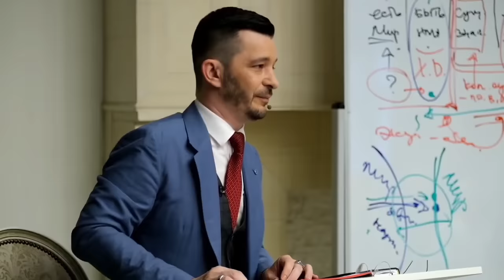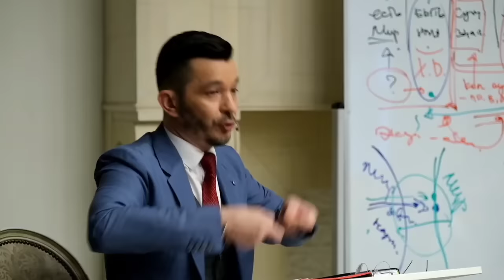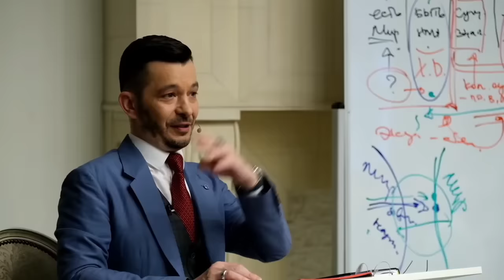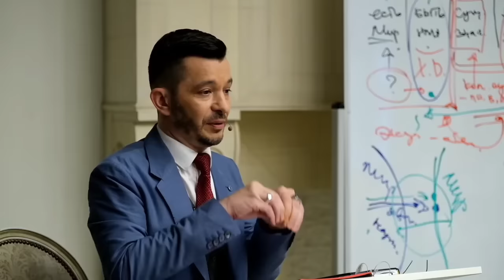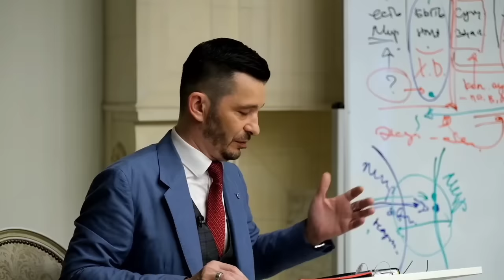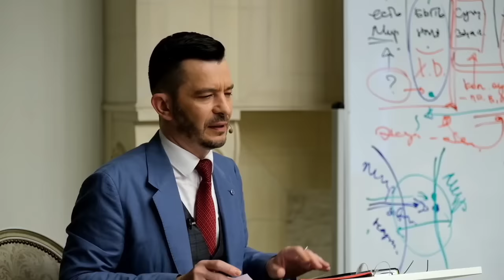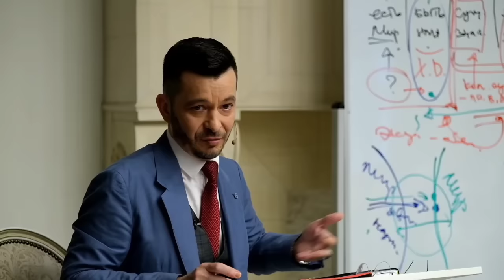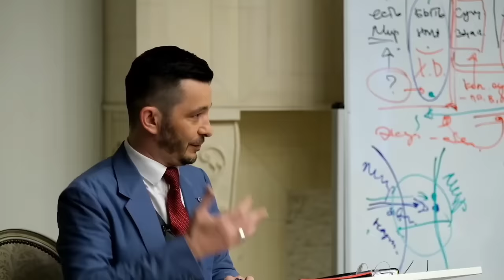❓ Какие профессии останутся востребованы в будущем? | Андрей Курпатов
❓ Какие профессии будут востребованы в будущем?

Такой вопрос задали студенты 3-х ступеней Академии смысла Андрею Курпатову.

Мы сейчас находимся в очень сложной ситуации. Ее сложность обусловлена тем, что мы не понимаем, как дальше поведет себя экономика и ее технологический арсенал. Поэтому спрогнозировать какие конкретно профессии будут востребованы — крайне тяжело.

При этом очень важно понимать и следить за теми тенденциями, которые есть в мировой экономике. Именно они помогают ориентироваться в том, что происходит, делать прогнозы и направлять свое профессиональное развитие.

На данный момент в десятки триллионов долларов оценивается бизнес, который так или иначе работает на искусственный интеллект, — это и большие языковые модели, и облачные решения, и чипы, и робототехника т.п. Пока это только разработка, которая еще не вылилась ни во что функциональное. Но совсем скоро это обязательно произойдет и изменит нашу реальность до неузнаваемости.

При любом варианте развития событий нам предстоит иметь дело с автоматизацией процессов, новыми технологиями, а также с людьми, которым будет тяжело психологически адаптироваться к грядущей технологической трансформации, когда ИИ уже плотно войдет в нашу жизнь.